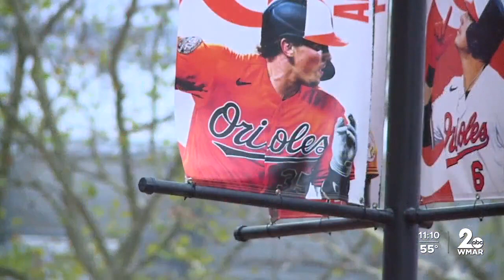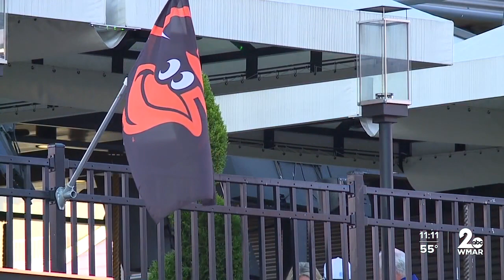Orioles fans hopeful for future after 101-win season's untimely ending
There's no crying in baseball, and as WMAR found out, there isn't much of that in Baltimore right now.

After the untimely end of a memorable season, Orioles fans are staying optimistic—sharing a positive outlook after coming up short.

Around town, especially around the ballpark, it's a lot quieter than fans would like it to be. Despite it, you'll still see a lot of orange around the city.